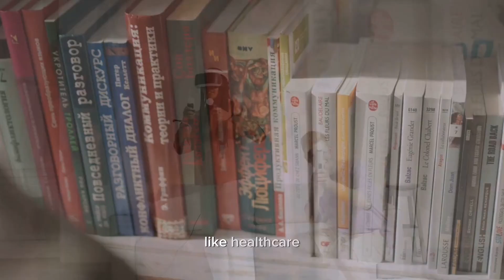The Future of Virtual Reality: Exploring Immersive Digital Worlds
Stylesar is a dynamic YouTube channel that combines knowledge, motivation, tips, and music to provide you with valuable insights on the latest technology trends. Our engaging content is designed to keep you informed and inspired, empowering you to unlock the power of technology for your personal and professional success.

My Video Editors:

Credit to :
1. PowerDirector: "Video effects/assets generated by PowerDirector."

2. Beta Augie: "Video effects/assets generated by Beta Augie."

3. Capcut: "Video effects/assets generated by Capcut."